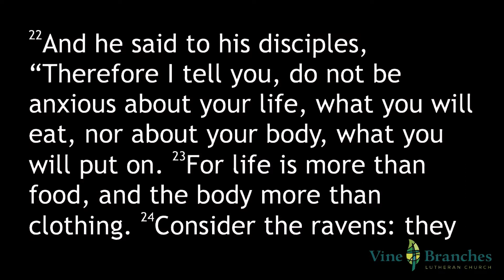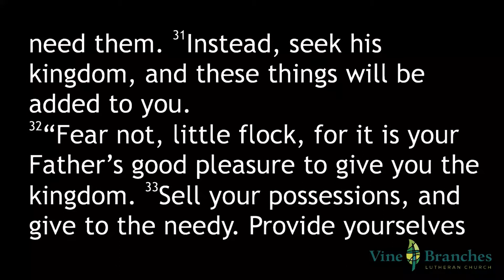Who Is In Charge?